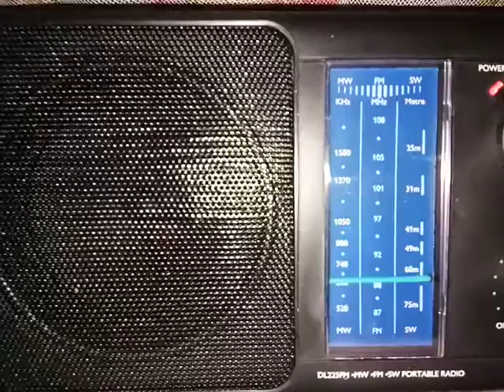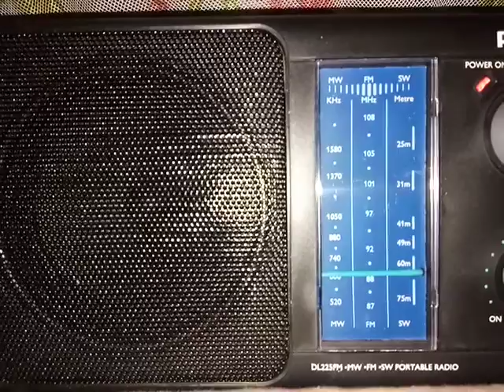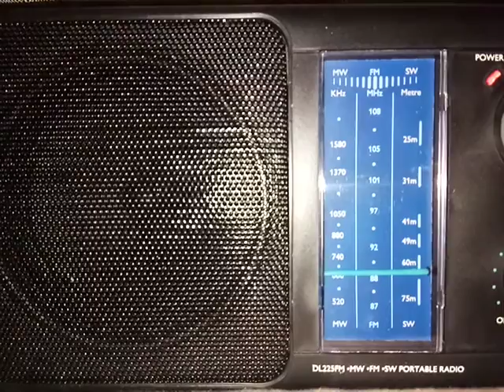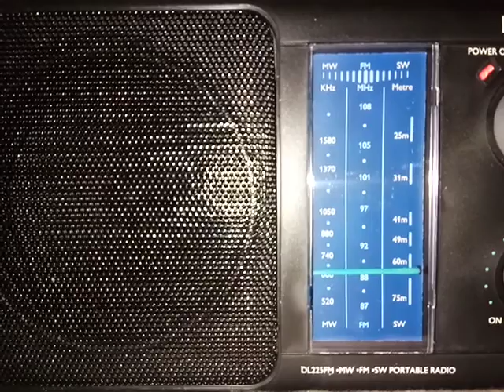Radio Pakistan on MW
Radio Pakistan on MW 585 kHz transmitting from Islamabad with special program for soldiers received at Jorhat, Assam India at 1825 UTC on 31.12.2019.